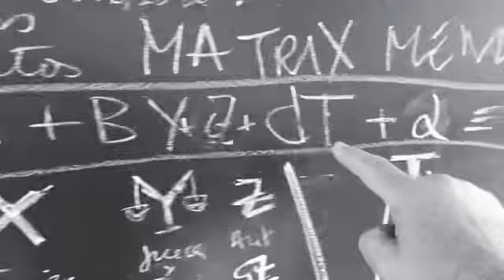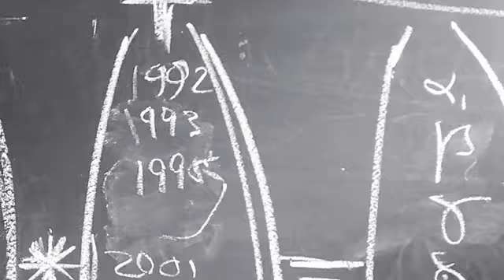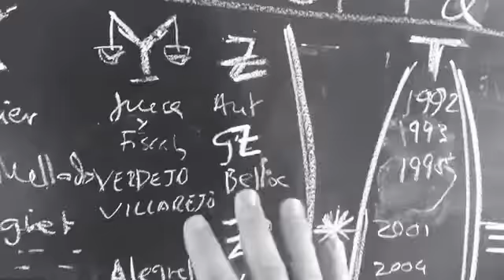Ayuda a la investigación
Subir los datos de las fichas en formato texto a la web para facilitar la localización de datos por buscadores.